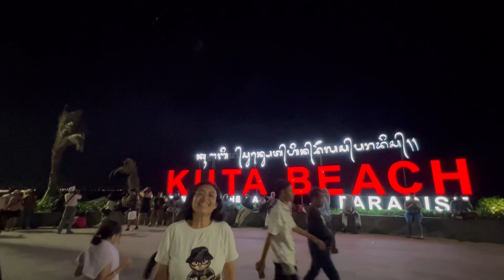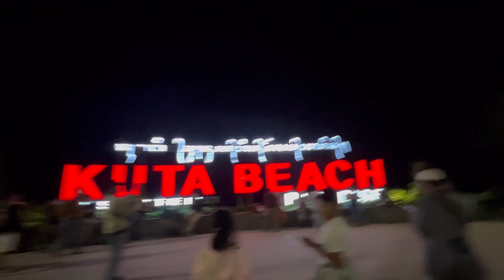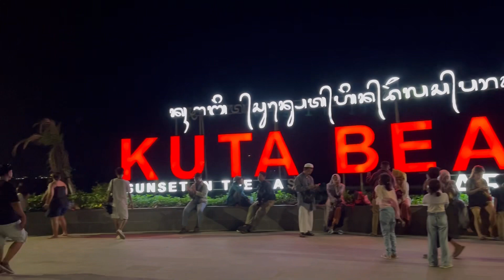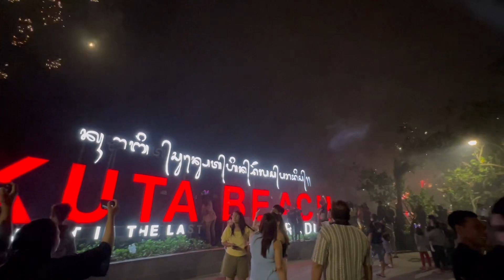Malam pergantian tahun 31-12-2023 di pantai Kuta & pantai Legian 01-01-2024 di Bali